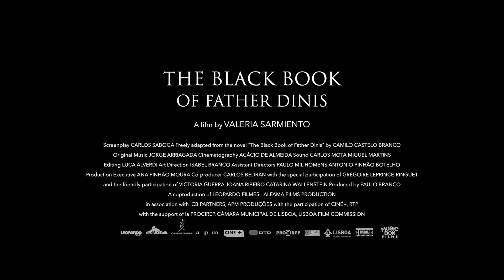The Black Book Of Father Dinis Trailer #1 | TopCine Movie TV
THE BLACK BOOK OF FATHER DINIS explores the tumultuous lives of Laura (Lou de Laâge), a peasant maid, and Sebastian (Vasco Varela da Silva), the young orphan in her charge, against a backdrop of overflowing passion and revolutionary intrigue in Europe at the twilight of the 18th century. An unlikely adventure yarn that strides the continent, from Rome and Venice to London and Paris, with whispers of conspiracies from the clergy, the military, and the gentry, this sumptuous period piece ponders the intertwined nature of fate, desire, and duty. Conceived by director Valeria Sarmiento as an appendix to the expansive literary maze of her late partner Raul Ruiz's landmark MYSTERIES OF LISBON, this picaresque chronicle both enriches the earlier work and stands on its own as a grand meditation of the stories we construct about ourselves